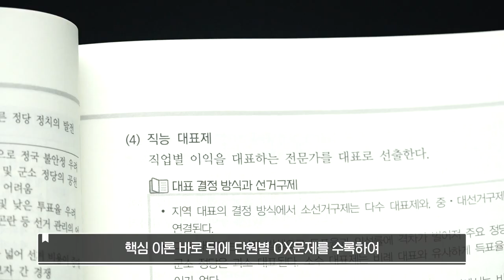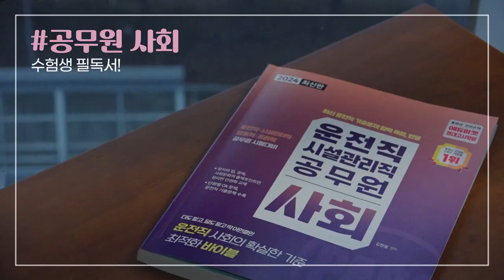운전직 준비한다면 이 책은 꼭! | 최신 기출문제 ✨완벽 복원·반영✨ | 2024 PASS 운전직 · 시설관리직 공무원 사회 [에듀마켓]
운전직 사회의 확실한 기준! 최적화 바이블📚
최신 운전직 기출문제를 완벽하게 복원하고 반영한

[2024 PASS 운전직 · 시설관리직 공무원 사회]

감사합니다!🙇🏻‍♂